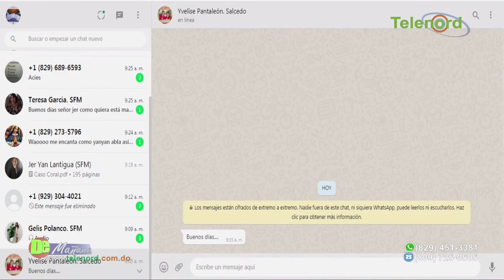Colegios Privado en espera del inicio de docencia presencial